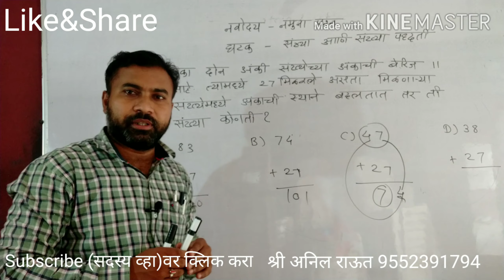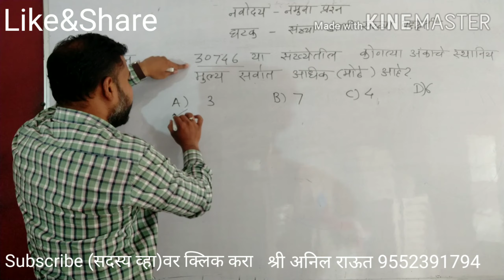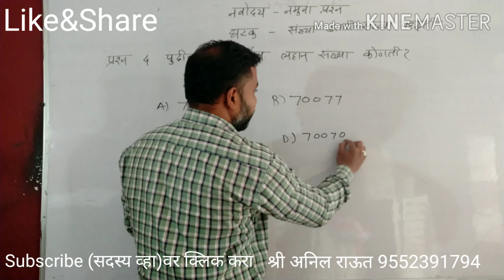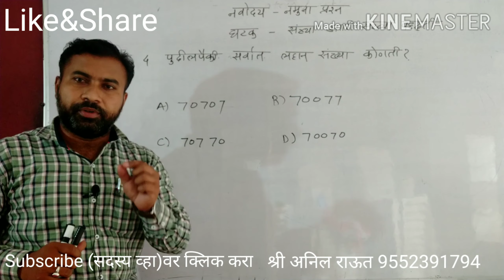नवोदय संपूर्ण गणित तयारी संख्या आणि संख्या पध्दती नमूना प्रश्न भाग 1